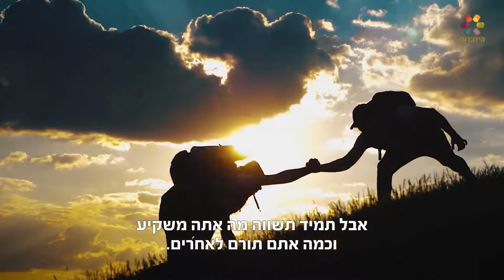הרב זמיר כהן - חד וחלק - תועלת ההקרבה